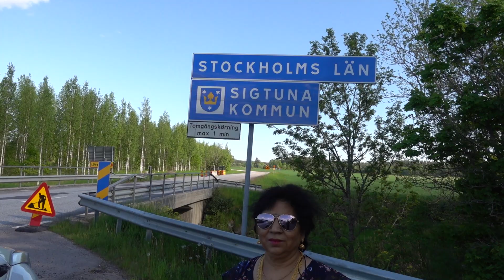C0017 Aruna & Hari Sharma enjoying Pleasure Drive Toyota C-HR Rd 255 Parked at Sigtuna, Jun 03, 2021